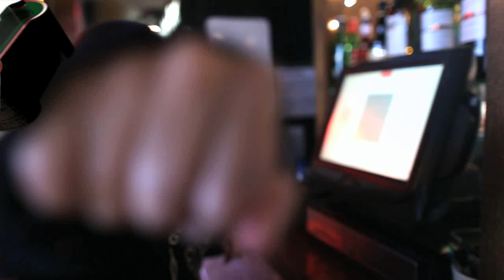Ace Miller Productions Presents: Primanti Bros. Culture and Growth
Primanti Bros. an iconic Pittsburgh institution: As seen on Food Network, Travel Channel and now Ace Miller Productions online!

This video showcases the unique people, the unique food and unique culture that make this concept so amazing to be a part of.

Whether you are a "Fan" or you are a "Player" on their team, there's a place for you at Primanti Bros.